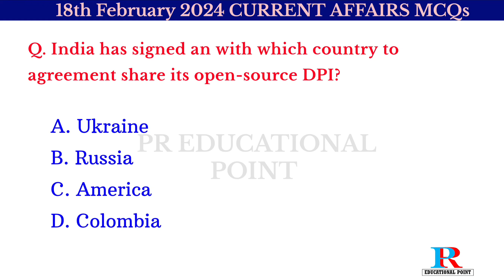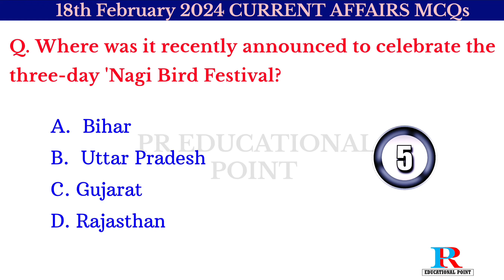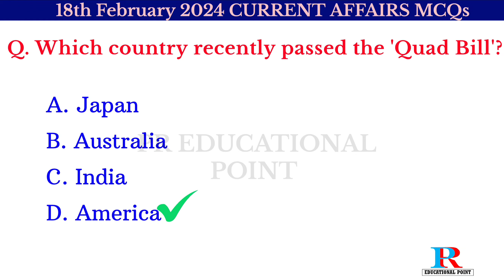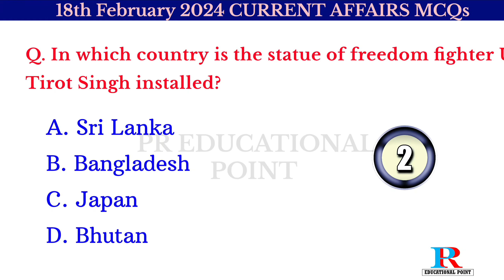18th February 2024 Current Affairs|Current Affairs Today|Daily Current Affairs|Current Affairs MCQs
18th February 2024 Current Affairs,Current Affairs Today,Daily Current Affairs,Current Affairs MCQs For Upcoming Competitive Exams, Important Current Affairs MCQs For OSSC, OSSSC, OPSC, UPSC, SSC, Banking Exams